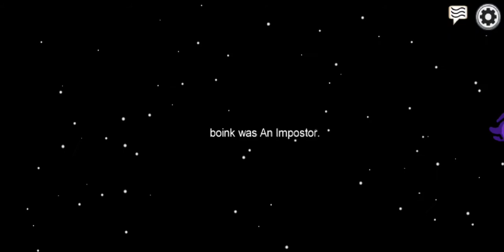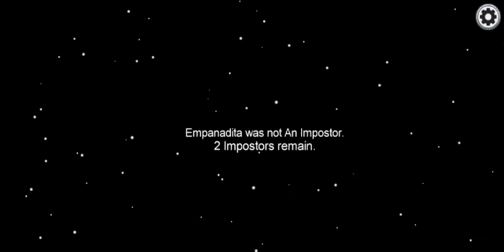AMONG US But Its THE BIBLE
Today we killed Jesus. Mandilorian Season 2 Trailer video coming soon.